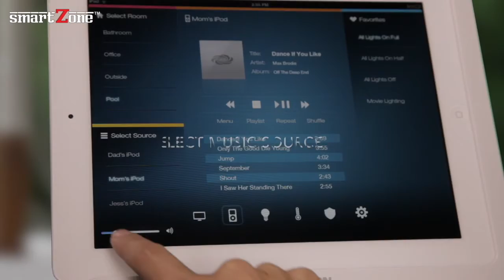SmartZone Smart Home System - Multi Room Music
In The Video: SmartZone Smart Home, full house music solution.

Control everywhere using your premise 3D floor plan. SmartZone Smart Home system is wired system, fully customisable according to owner request.

We provide one stop customisation smart home system with in-house programmer. We built your dream smart home that knows exactly what you want, react and automate your house lighting, temperature at different timing.

From lighting, temperature, security, building management, room booking, door lock, security. Integrate everything into one platform.

SmartZone Smart Home System is an award winning brand in Malaysia. Our clients includes Genting Berhad, Prudential, Felda, etc.

for more information!
Visit us @